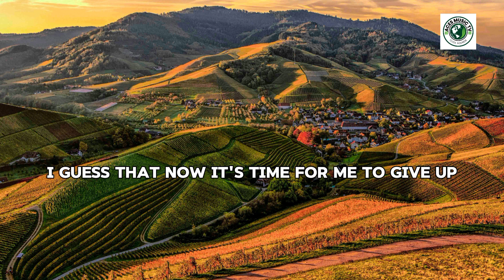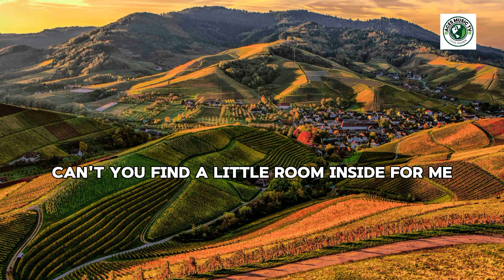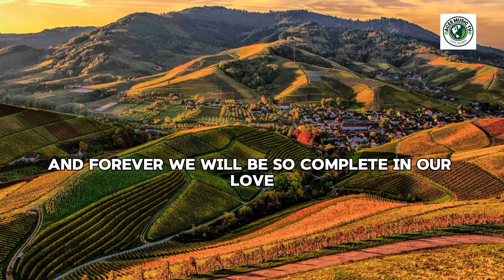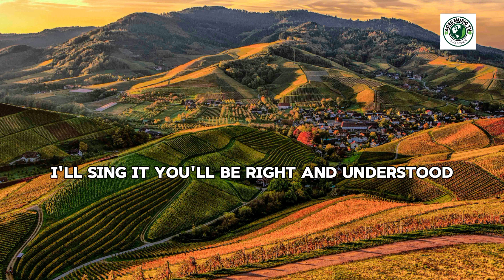Back for Good -Boyce Avenue